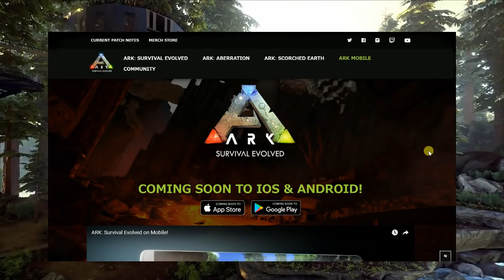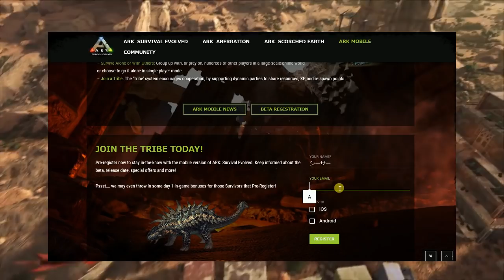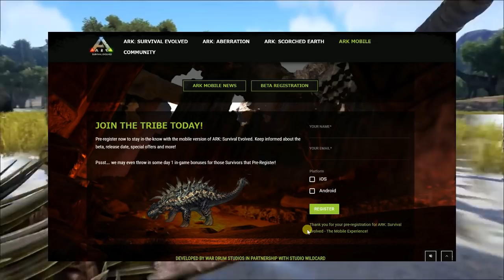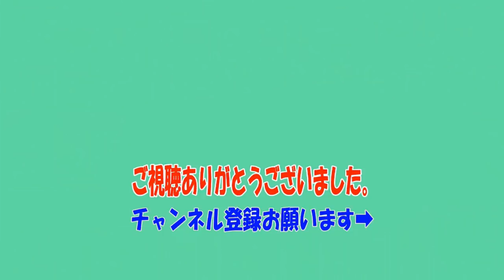【速報】『ARK Mobile』スマホ版ARKが遂にiOSとAndroidでリリース＆事前登録紹介！！『無料で出来る！リアルフォートナイト』【ARK Survival Evolved】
『ARK: Survival Evolved』が、モバイル版『ARK Mobile（アーク・モバイル）』として、iOSとAndroidでリリース！！

オススメと思っていただけたら高評価押してください！

†自己紹介
初めましてsiiと申します。普通の一般人です。カズチャンネルのkazuさんが大好きでyoutubeとブログを始めました。内容としては、商品レビューとゲーム実況と２０代前半夫婦の日常を配信していきます。

†ブログも書いてます。もし良かったら見てください。